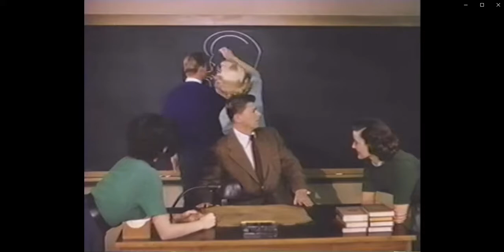Gene Nelson, Virginia Mayo and Ronald Reagan with the Carpenters Masquerade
I'M THE BIGGEST MAN GOD IN THE WHOLE UNIVERSE
I'll use my Brian God powers to make these actors do what I want!